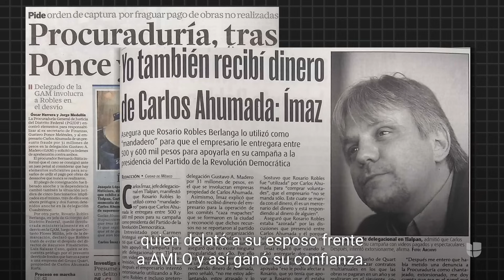Claudia Sheinbaum: tres momentos que marcaron la vida de la próxima presidenta de México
Su carrera política inició desde que aún era estudiante y se consolidó cuando formó parte del gabinete del actual presidente Andrés Manuel López Obrador. Te explicamos quién es la nueva presidenta de México. Sigue las últimas noticias en Univision.